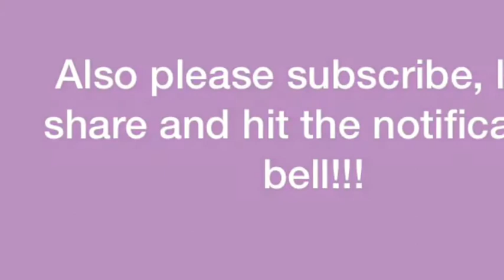I attempted at doing a chain link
Chain link